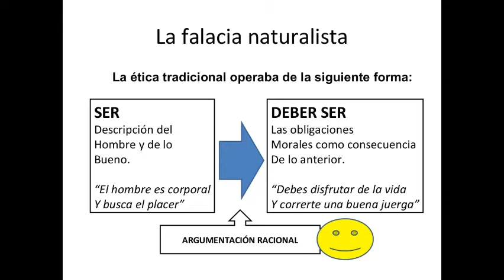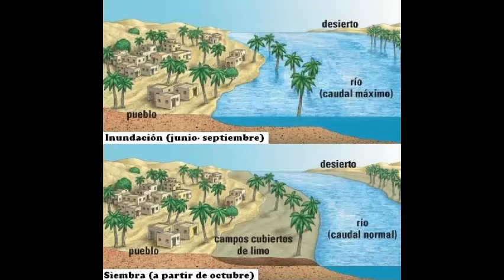DESCOMPRIMIENDO el NATURALISMO